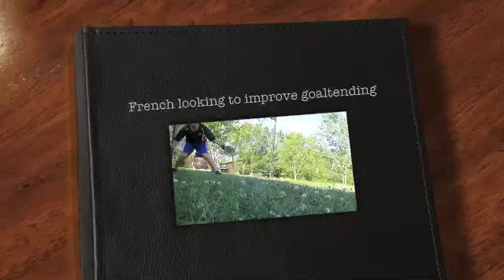French try Outs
PCOHL hockey oldtimers soccer Phoenix France